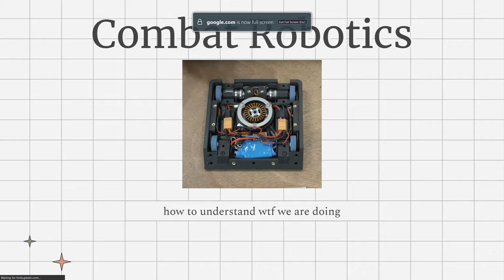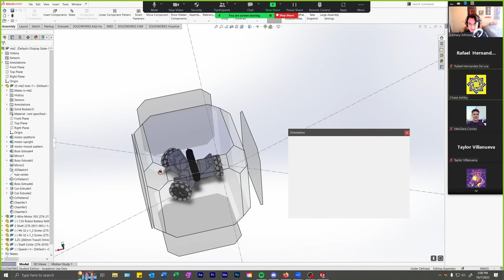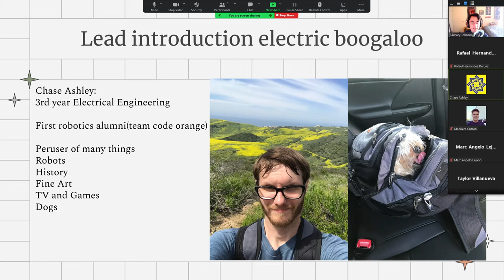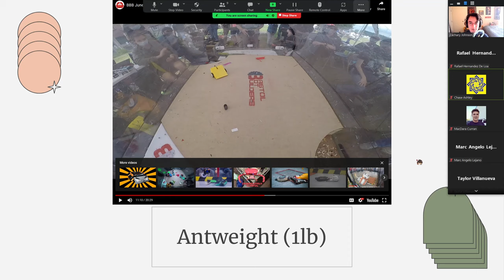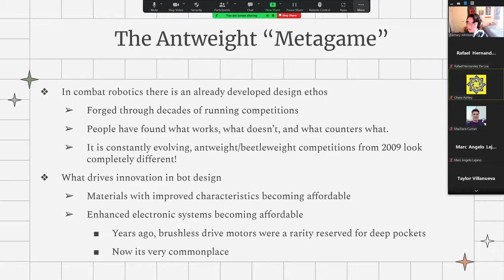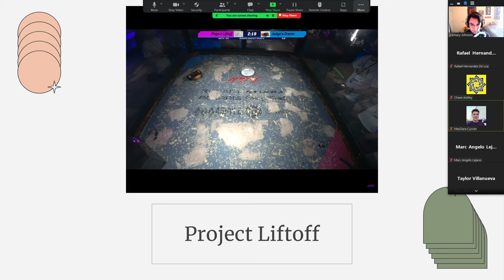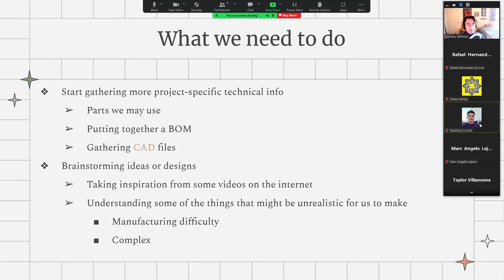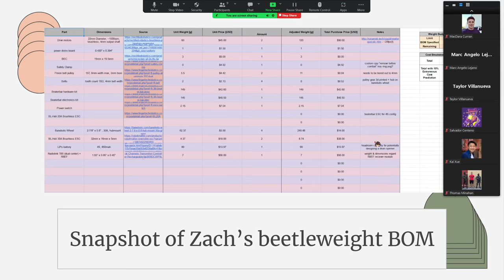BattleBots Workshop #1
Presented by BattleBots Lead Zachary Johnson and Project Director Chase Ashley, this first workshop goes over the sport of combat robotics as a whole, robot designs, and how looking at all of this can guide us to make great robots!

Need Help? We're looking forward to working with you!